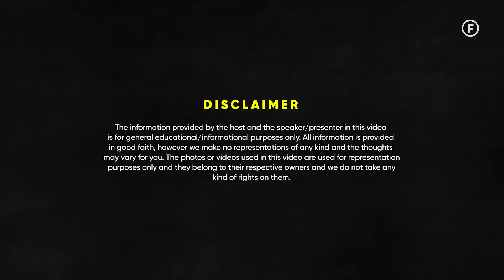THIS Video Will Change Your Life - Complete Life Transformation | Raj Shamani Clips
Featuring - Mitesh Khatri & Indu Agrawal

In today’s episode of Figuring Out, Mitesh Khatri and Indu Agrawal, India’s esteemed law of attraction coaches and bestselling authors of "The Law Of Attraction" and "Awaken The Leader In You", as they join Raj Shamani in an engaging conversation. Together, they explore the practical applications of the law of attraction in our everyday lives, sharing transformative stories of their clients and students and unveiling the inner workings of the mind. Through their insights, they offer a compelling narrative on how understanding emotional patterns can exponentially influence our responses to life's challenges and opportunities. Join them on this enlightening journey as they delve into the power of frequency, the essence of FTBA, and the remarkable stories of individuals who have harnessed the law of attraction to manifest profound changes in their lives.